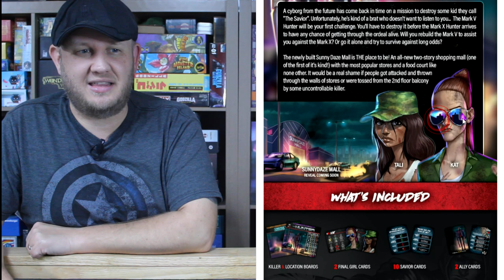Why I Backed Final Girl Series 3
Hello Family!

It's FINALLY here! The Kickstarter launch of Final Girl Series 3 is LIVE and earning a TON of support, including from your truly right here. I've been anticipating these new Feature Films ever since AJ started giving hints about what the subjects were, and let me tell you, they do NOT disappoint. SO really it's a no brainer as to why I backed this project, but even still, let me walk you through all the new stuff, the Feature Films, and upcoming stretch goals, all while gushing over why I love this game so much. And don't forget to keep an eye on the Home Gamer Dad community page for upcoming votes about what Killer I should take on in October!

Any who, here's why I decided to back this game. Remember, this is all just my opinion. The way I see a game and what type of entertainment it will bring me WILL be different for you, and that's okay. If you agree, tell me why. Same for if you disagree, no wrong opinions here.

Join the growing HGD Family!

We're family forever, gaming together.

Fun Whistle Cartoons Uplifting Playful Game Music - by REDproductions from Pixabay
Positive Cartoon Loop - by SergeQuadrado from Pixabay

Chapters:
Intro - 0:00
The first two series – 0:26
Kickstarter Page – 1:17
The Ultimate Box – 2:48
Mix & Matching Feature Films – 4:44
Killer From Tomorrow – 5:46
Hell to Pay – 8:23
Falconwood Files – 11:01
Marrek Murders – 13:00
Don't Make a Sound – 15:30
North Pole Nightmare – 19:02
Special FX Crate – 22:56
Pledge Levels – 25:50
Stretch Goals – 26:21
Add-Ons – 27:36
Shipping – 28:40
Final/Your thoughts – 29:31
Outro – 31:01